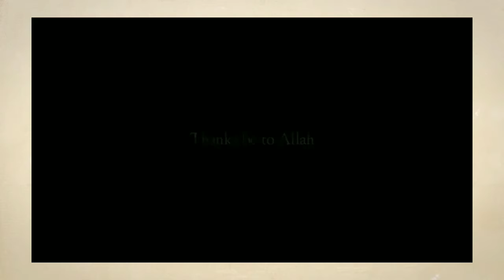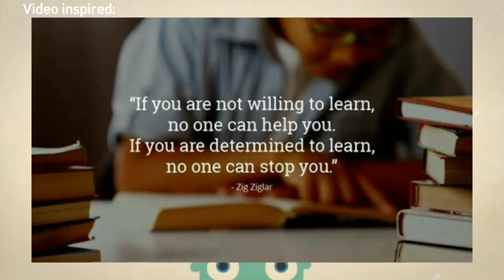PURPOSIVE COMMUNICATION |ADRICULA- FINAL ACTIVITY